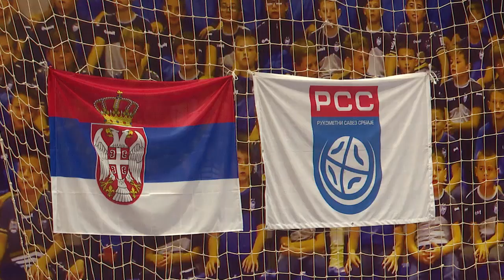Počele pripreme za predstojeću sezonu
Rukometni klub Metaloplastika Eliksir startovao je sa pripremama za novu takmičarsku sezonu. U sportskoj hali "Zorka" sinoć je odrađen prvi trening. Prema rečima trenera Vladana Matića treninzi će biti organizovani dva puta dnevno, a prijateljski mečevi i turniri planirani su od polovine avgusta.
Prilog: @RTVAs
Pratite nas: